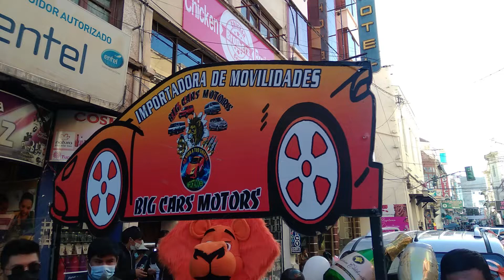CRECE LA CONFIANZA EN BIG CARS MOTORS - EMPRESA IMPORTADORA DE AUTOS 0 KM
BOLÍVAR, POTOSÍ Y PAGADOR - GALERÍA EL BUEN PASTOR PLANTA BAJA.